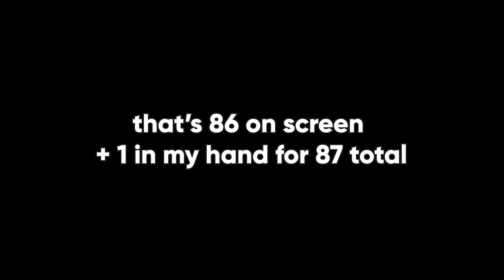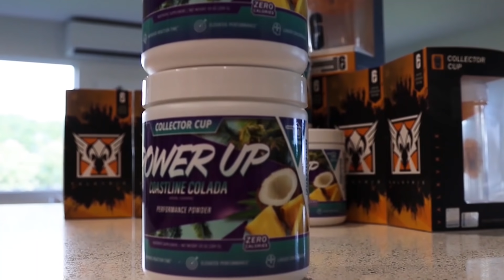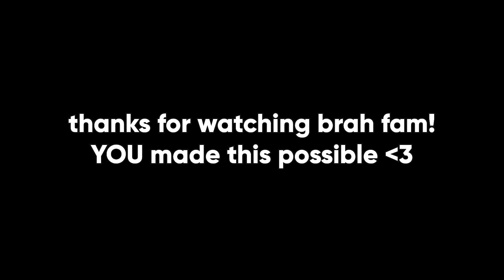I Gave Away $3,000 Worth of Rainbow Six Siege Games to People That Don't Have It Yet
THEY WERE SO HAPPY!  This is easily my favorite video I've ever done.  I hope you enjoy it too!

Here's a breakdown of what I spent
Siege Games - 40 x $29.99 = $1,199.60 x 1.04 (Hawaii Tax) = $1,247.58
Siege Games - 20 x $19.99 = $399.80 x 1.04 (Hawaii Tax) = $415.79
Siege Games - 27 x $14.99 = $404.73 x 1.04 (Hawaii Tax) = $420.91
Two 1TB PS4 - 2 x $249.99 = 599.98 x 1.04 (Hawaii Tax) = $623.97
Two 1TB Xbox One S - 2 x $249.99 = 599.98 x 1.04 (Hawaii Tax) = $623.97
Grand Total - $3,332.22
(note this does not include shipping fees or camera & mic equipment)

EpicNau is an amazing editor with hilarious gaming edits with tons of time taken on each upload.  I highly recommend checking him out.